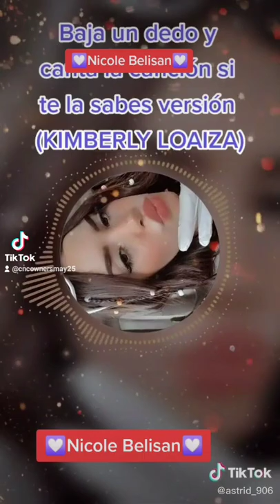🔥Baja Un dedo Versión...🔥 -Nicole Belisan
sigamos Creciendo Juntos los amoo 🥰❣️